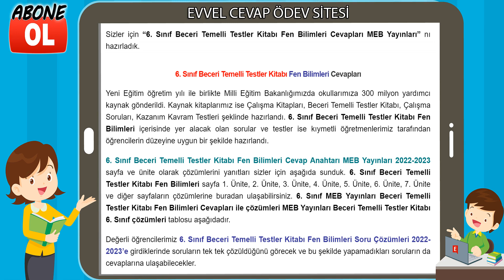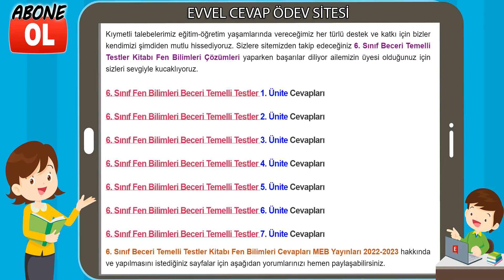6. Sınıf Beceri Temelli Testleri Kitabı Fen Bilimleri Cevapları